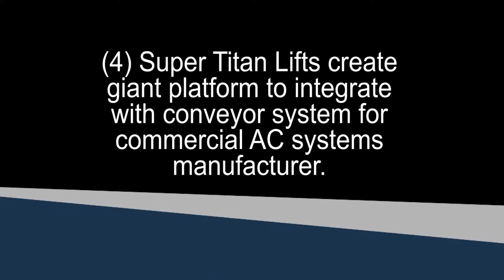Giant Platform Lift Integrates with HVAC Manufacturer Production Line | Autoquip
Four Super Titan Lifts are bolted together onsite to create a massive platform lift measuring 583 inches long which allows the customer to use the lift for several different size AC units in their production line.  The lift is installed in a pit and can be lowered for final installation of the AC Lid making it easier on the workers.  The lift is powered with four individual power units for synchronization accuracy, and the control panel contains a programmable logic controller (PLC) and an HMI Screen that are used to control and monitor the entire system.